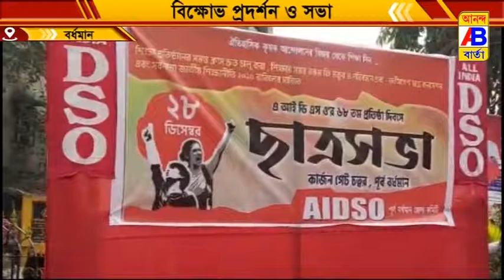বর্ধমানের কার্জন গেট চত্বরে বিক্ষোভ প্রদর্শন ও সভা অনুষ্ঠিত হলো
এআইডিএস ওর 68 তম প্রতিষ্ঠা দিবস উপলক্ষে পূর্ব বর্ধমান জেলার শহর বর্ধমানের কার্জন গেট চত্বরে বিক্ষোভ প্রদর্শন ও সভা অনুষ্ঠিত হলো